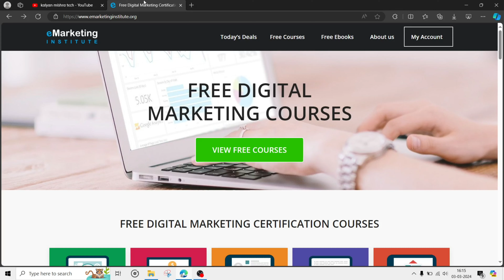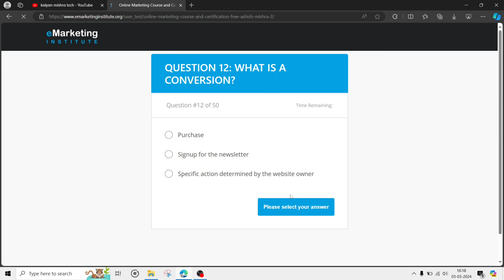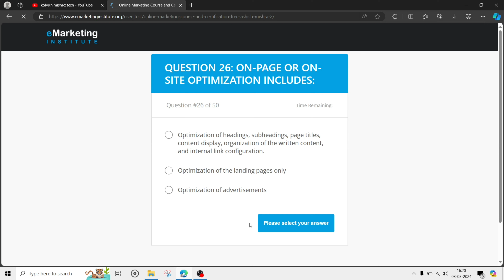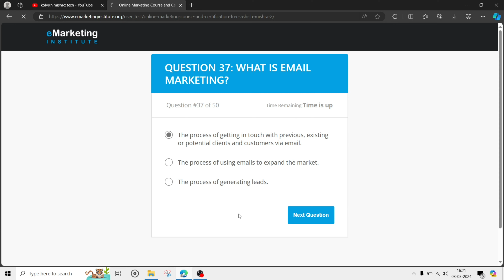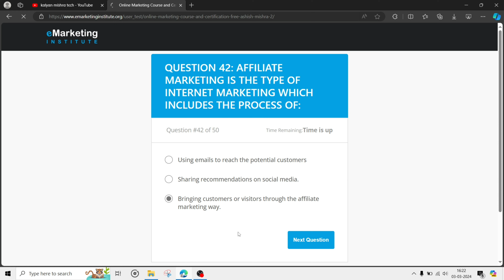Online Marketing Course And Certification ✔ | All Exam Question With Solution emarketinginstitute 🔥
FREE Digital Marketing Certification Courses, FREE Digital Marketing eBooks. Get a FREE Certification at eMarketing Institute.

eMarketing Institute is among the top 60.000 largest websites worldwide according to traffic data, offer 100% FREE beginners level courses.
Free Courses:
Online Marketing Fundamentals ,
E-Commerce Certification,
Blogging Certification,
Content Marketing Certification,
Email Marketing Certification,
Web Analytics Certification,
Search Engine Marketing Certification,
Social Media Marketing Certification,
SEO Certification,